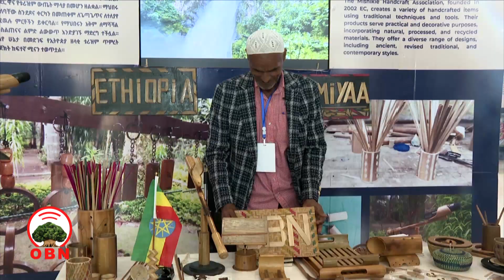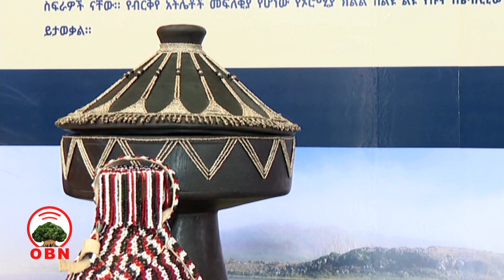Agarsiifni turiizimii Godaambaa saayinsii biyyaaleessaatti dhiyaate daawwatame.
Hooggantoonni olaanoo ministeera maallaqaa, Ministeera Jallisi fi naannawaa gammoojjii agarsiisa turiizimii Godaambaa saayinsii biyyaaleessaatti dhiyaate daawwatan.